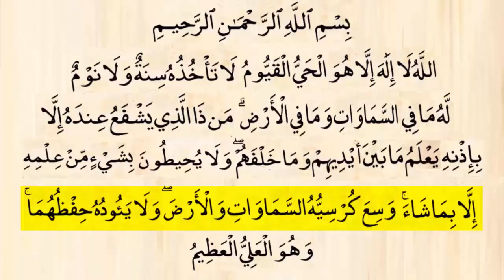ayatul kursi 101 times